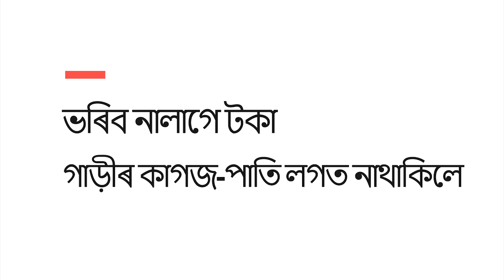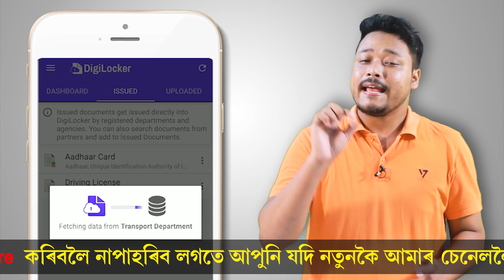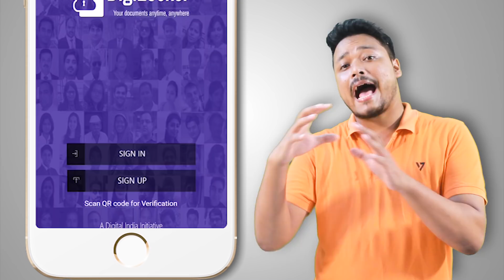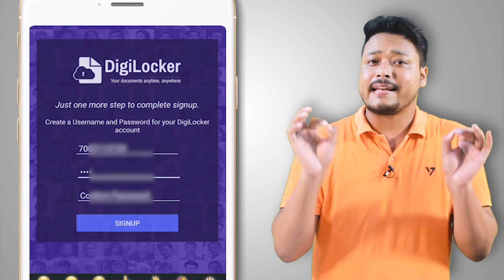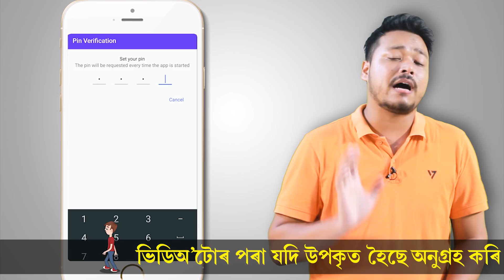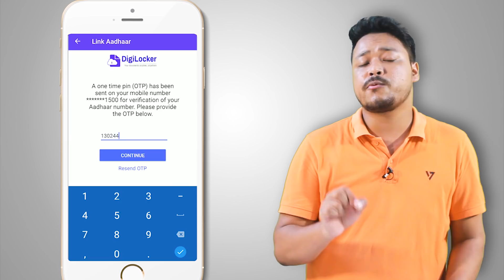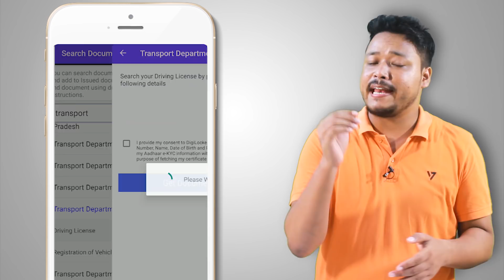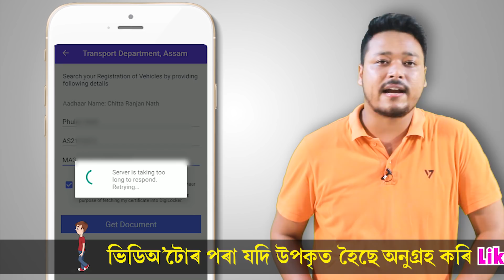Licence গাড়ীৰ কাগজ লৈ ফুৰিব নালাগে ব্যৱহাৰ কৰক DigiLocker || How to use digilocker App in Assamese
New Motor Vehicle Amendment Bill 2019 hope everyone knows about if you not carry vehicle document you may fined so in this video i have told how to use Digilocker and store Licence Aadhar Card and many documents digitally verified by Govt. Natun aain r bikhoye tu gomei paise je Driving Licence jodi logot nathake tenehole 5000 toka jorimona, dhunia ata upay jonam apunar Licence khon naiba Registration r kagojpati logot nathakileu jorimona voribo nalage.